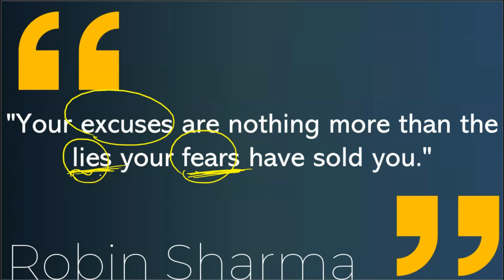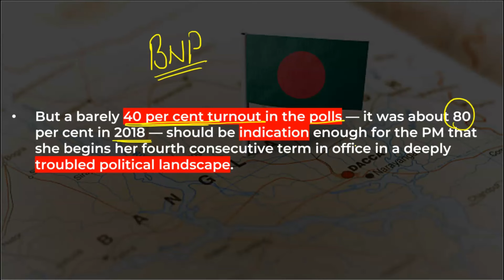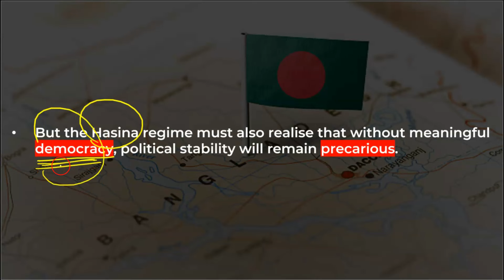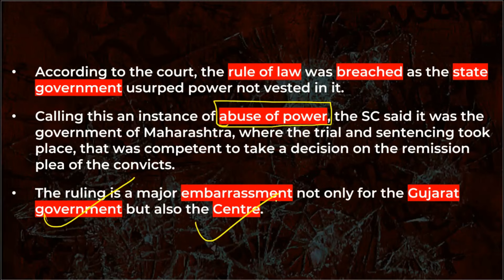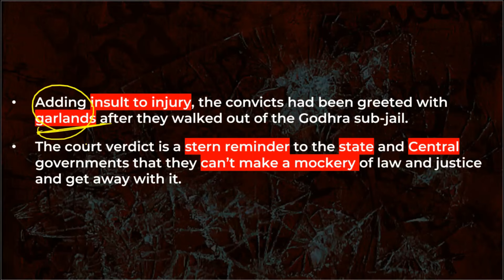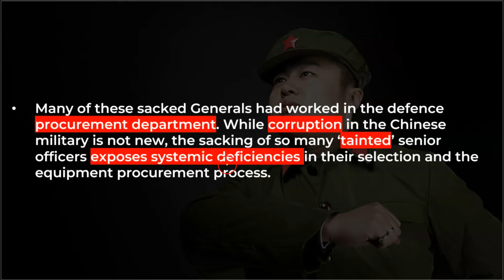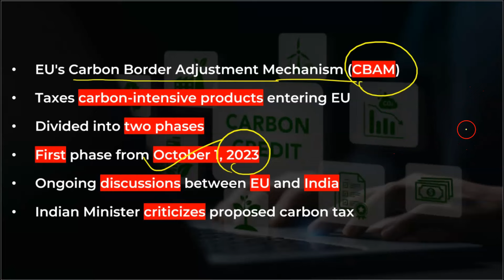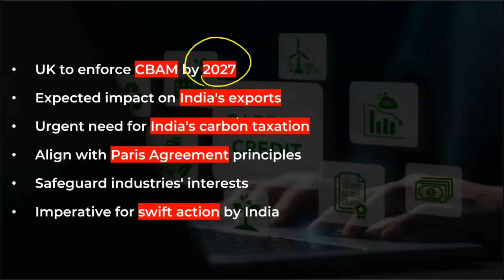The Hindu Analysis by Prashant Mavani | 9 January 2024 | UPSC Current Affairs for State PCS Exams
🎓 Explore the World of Learning with Mr. Prashant Mavani! 🌟

Welcome to the official YouTube channel of Mr. Prashant Mavani, a dedicated educator on a mission to inspire and empower learners of all backgrounds. With a burning passion for teaching, Prashant Sir brings a unique and dynamic approach to education, making the journey of learning a truly enriching experience.

📚 Lifelong Student, Lifelong Teacher 🌍

Mr. Mavani is not just an educator; he's a lifelong student of life. His insatiable curiosity and commitment to self-improvement are contagious, fostering an environment of growth and exploration for his students. He firmly believes that education is a two-way street, where both the teacher and the learners evolve together.

🏆 Nurturing Competitive Minds 🧠

Having guided and mentored thousands of aspiring students preparing for prestigious exams such as UPSC, State PCS, and various national and state-level competitive tests, Prashant Sir's expertise shines brightly. His track record of success stories stands as a testament to his unwavering dedication and effective teaching methodologies.

📰 The Hindu Analysis Series - Unveiling Clarity 📊

One of the crown jewels of Mr. Prashant Mavani's YouTube journey is the highly acclaimed "The Hindu Analysis" video series. With an in-depth breakdown of current affairs and insightful analysis of news articles, this series has garnered immense appreciation from students worldwide. Thousands have tuned in to gain a comprehensive understanding of the world around them.

Whether you're a UPSC aspirant, a State PCS contender, or simply someone hungry for knowledge, this channel is your go-to destination for holistic learning.

🔔 Stay Updated and Stay Empowered! 🚀

Embark on a journey of intellectual growth, critical thinking, and holistic development. Remember, education is the key to unlocking your true potential!